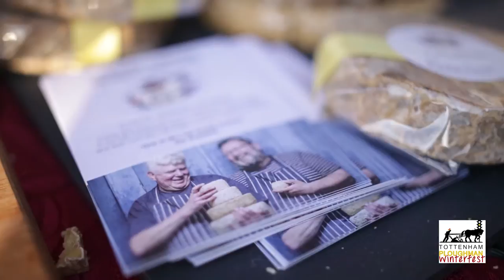Tottenham Ploughmans Winterfest Dec 2016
The fabulous Tottenham Ploughman WinterFest held at Bruce Castle in Tottenham every December. It highlights the amazing local talent from cheese and beer makers to artists, craftspeople, singers, hot food makers and more.